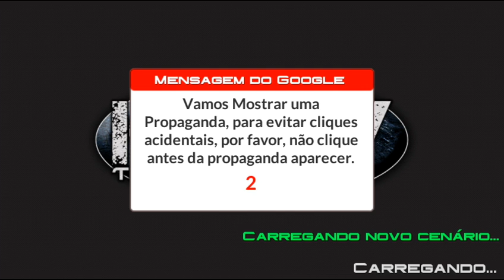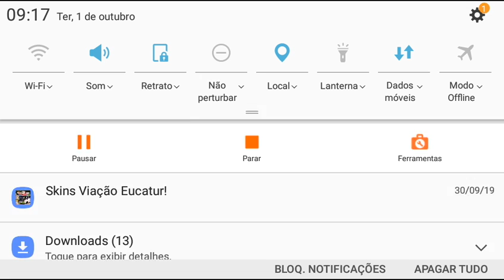Descendo a mina de Araxá com uma pa carregadeira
Caminhao usado iveco

                                     Canais

                               Downloads